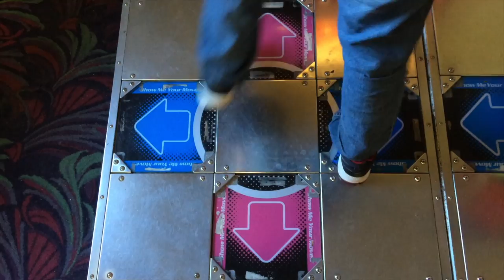Beck Martin - Friday Night (Official Music Video)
Produced by : New World Arts Ltd.